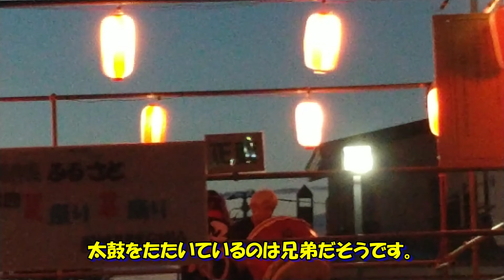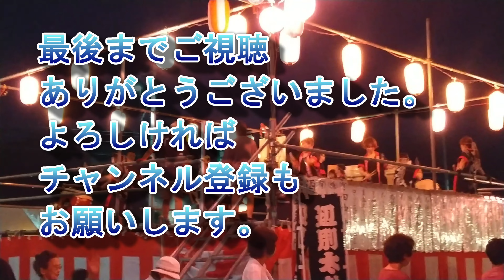４Ｋ 西神楽 夏祭り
旭川西神楽の夏祭りに行ってきました。この地区も古い歴史のある地域です。市民委員会の方々のご努力で、昔ながらの盆踊りが行われています。見ていると、なんとなくよき昭和を思い出されました。これからも、このような伝統を残していって欲しいなと思いながら、見てきました